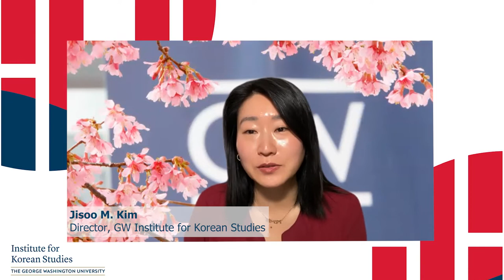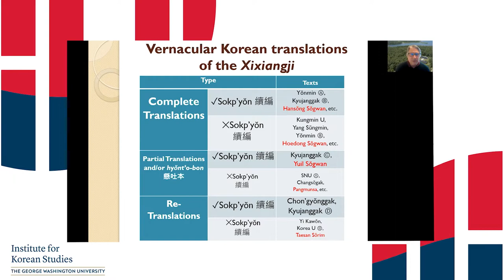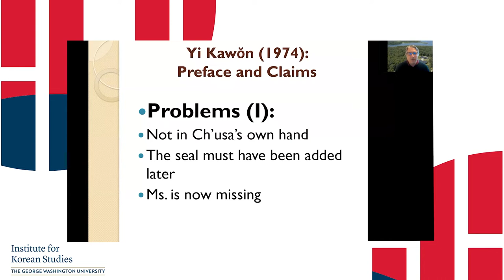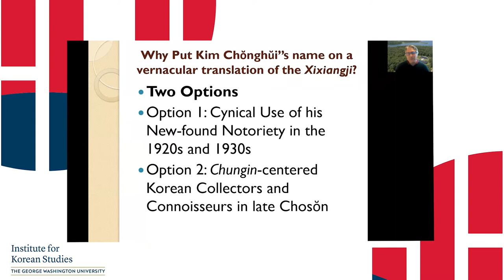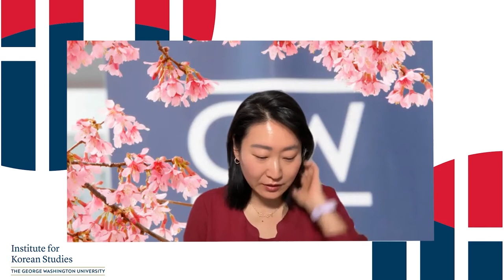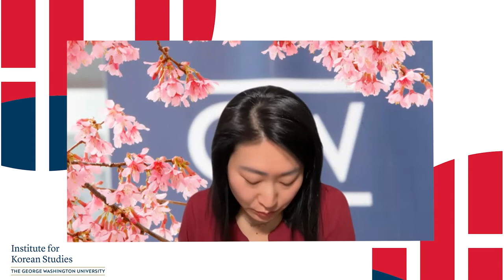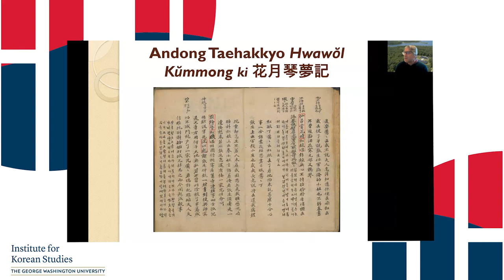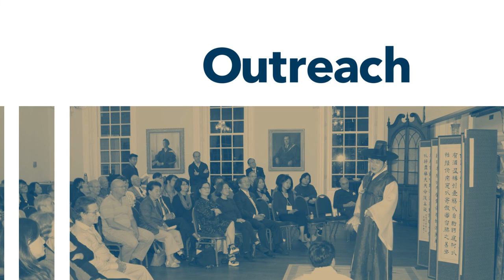Premodern Korea Lecture Series: Dr. Ross King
On January 26, 2022, the GW Institute for Korean Studies hosted the third presentation of the Premodern Korea Lecture Series: Did Ch’usa Kim Chŏnghŭi 秋史 金正喜 (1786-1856) Really Translate Xixiangji 西廂記 into Korean? Literary Fame, Manuscript Culture, and the Story of the Western Wing in Chosŏn Korea. This presentation features Dr. Ross King, Professor of Korean Language and Literature, University of British Columbia.

Event Description:
-The history of the reception of Xixiangji 西廂記, arguably China’s most popular dramatic work, in Chosŏn Korea (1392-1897) and into the Taehan Empire (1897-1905), Japanese protectorate (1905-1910) and colonial (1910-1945) periods, raises interesting questions about the intersection of literary fame and book culture. Numerous print editions were imported from China from the 17th century onwards, but because of its reputation as a ‘nether book’ 淫書 and unlike, say, the Romance of the Three Kingdoms 三國志演義, Xixiangji was never printed in Chosŏn. Instead, it was avidly consumed in lovingly produced annotated manuscript copies along with glossaries and commentaries.
This presentation examines the claim, first advanced in the 1970s by Professor Yi Kawŏn on the basis of a manuscript vernacular translation of Xixiangji then in his possession, that one of the Korean translations in wide circulation in late Chosŏn was executed by none other than famous late-Chosŏn polymath Kim Chŏnghŭi 金正喜 (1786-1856), whose numerous noms de plume and sobriquets include Wandang 阮堂 and Ch’usa 秋史.
An examination of this claim requires a survey of the history of the reception of the Xixiangji in Korea, as well as a consideration of the history of the image and reputation of Kim Chŏnghŭi, who was not lionized in modern scholarship until the late 1920s and 1930s. The facts adduced here also force us to reconsider the timing of the “Xixiangji boom,” which is usually alleged to have peaked in the last decade of the 19th century and first decade of the 20th century; they also compel us to rethink common modern-day assumptions about the withering of traditional reading practices and manuscript culture after the turn of the 20th century.

Speaker:
-Ross King is Professor of Korean at the University of British Columbia. His research focuses on the cultural and social history of language, writing, and literary culture in Korea and in the Sinographic Cosmopolis more broadly, with a particular interest in comparative histories of vernacularization. He serves as Editor-in-Chief of the Sungkyun Journal of East Asian Studies, as Managing Editor of the Brill Korean Studies Library, and as co-editor (with David Lurie and Marion Eggert) of the series “Language, Writing and Literary Culture in the Sinographic Cosmopolis” (also Brill). He is the editor of Cosmopolitan and Vernacular in the World of Wen: Reading Sheldon Pollock from the Sinographic Cosmopolis (forthcoming, Brill) and the author of “I Thank Korea for her Books:” James Scarth Gale, Korean Literature in hanmun, and Allo-metropolitan Missionary Orientalism (forthcoming, University of Toronto Press).

Moderator:
-Jisoo M. Kim is Korea Foundation Associate Professor of History, International Affairs, and East Asian Languages and Literatures. She currently serves as the Director of the Institute for Korean Studies and the Co-Director of the East Asia National Resource Center at GW. She also serves as the Editor-in-Chief of the Journal of Korean Studies. She is a specialist in gender, law, and emotions in Korean history. Her broader research interests include gender and sexuality, crime and justice, forensic medicine, literary representations of the law, history of emotions, vernacular, and gender writing. She is the author of The Emotions of Justice: Gender, Status, and Legal Performance in Chosŏn Korea (University of Washington Press, 2015), which was awarded the 2017 James Palais Prize of the Association for Asian Studies. She is also the co-editor of The Great East Asian War and the Birth of the Korean Nation by JaHyun Kim Haboush (Columbia University Press, 2016). She is currently working on a book project tentatively entitled Sexual Desire, Crime, and Gendered Subjects: A History of Adultery Law in Korea. She received her M.A., M.Phil., and Ph.D. in East Asian Languages and Cultures from Columbia University.